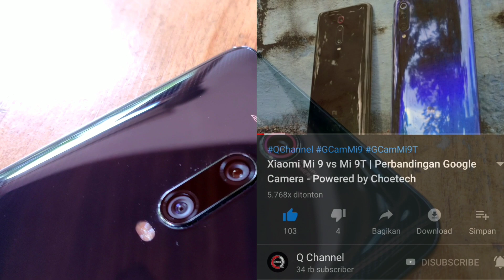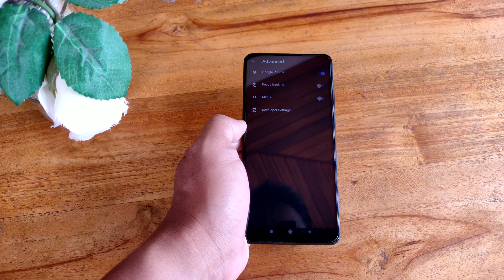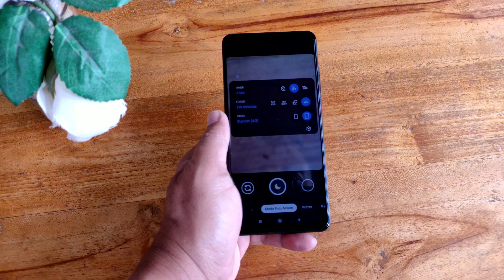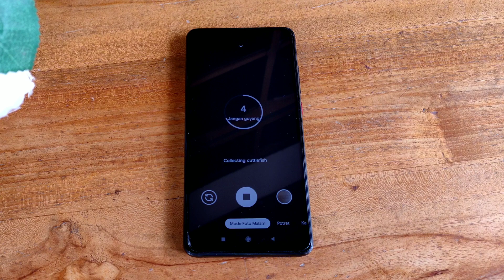Cara Install GCam v7 di Xiaomi Mi 9T | Astrophotography ✨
Tutorial Cara Install GCam v7 di Xiaomi Mi 9T |  ASTROPHOTOGRAPHY
Halo guys balik lagi di Q Channel, Divideo kali ini kita akan membahas soal Google Camera versi 7 di Xiaomi Mi 9T, bagaimana cara instal nya serta cara setting Configurasinya. Namun divideo kali ini juga saya akan lebih fokus membahas fitur astrophotography GCam V7.0 dan cara mengambil foto bintang yg impresif dengan menggunakan aplikasi Google camera v7 ini.
Oke, langsung saja simak videonya sampai habis yaa..

Music Info: Pop Party Uplifting Instrumental by RomanSenykMusic.